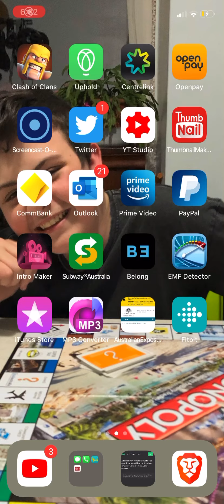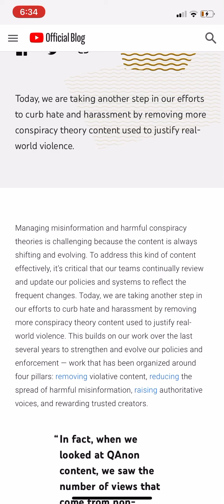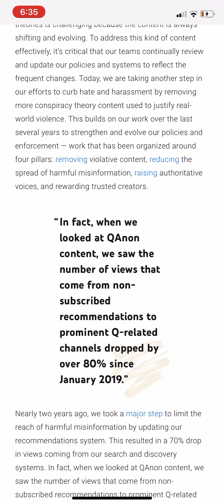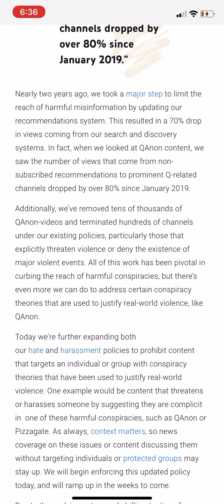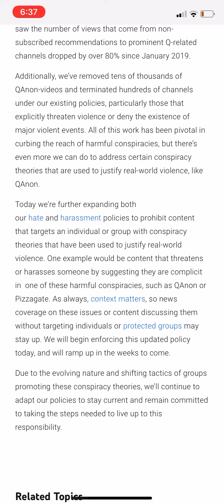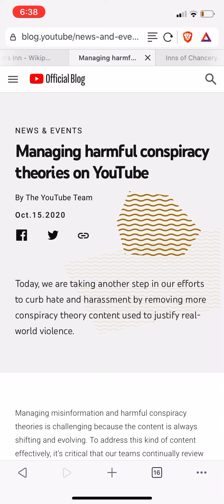YouTube Creators News, Conspiracy Theories to be Removed from the 15/10/2020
Hi everyone, just wanted to share last months creator content news and not sure if anyone else has picked up on some very important information about the changes that took effect immediately.
The way I try to get around these guidelines is to make the videos 18+ that way people have to be over 18 and I've taken precautions for the COPA laws that's been in for a while.  Also at the start just express that these views may differ to others as you're all free speech, if they block that they can loose section 230 in which laity there's been a few congressional hearings about this way of updating policy's each month.
Thanks again Ella~Rose